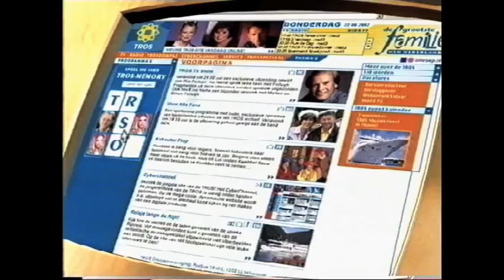Miljoenenjacht intro/outro 29 mei 2005, laatste show van Linda bij de TROS